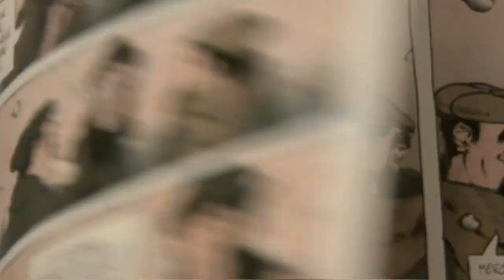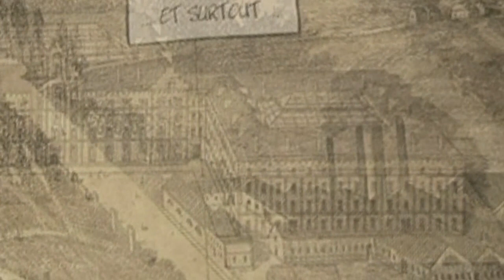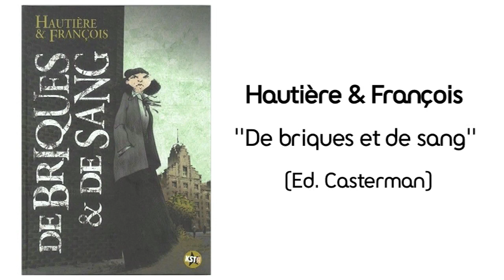Angoulême 2011 - Interview de Régis Hautière et David François - De Briques et de sang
Fnaclive a rencontré Régis Hautière et David François pour parler de leur BD, De Briques et de sang (Ed. Casterman), sélectionnée pour l'édition 2011 du Festival International de la BD d'Angoulême.

Interview de Stéphane Beaujean. Enregistré à Angoulême, le 30  janvier 2011.

"En janvier 1914, dans l'Ain, un tueur sévit dans l'enceinte du Familistère, une très inhabituelle communauté ouvrière qui s'est efforcé de concrétiser les utopies politiques visionnaires du XIXe siècle. Un journaliste de l'Humanité mène l'enquête. Entre thriller et peinture sociale, une création surprenante."